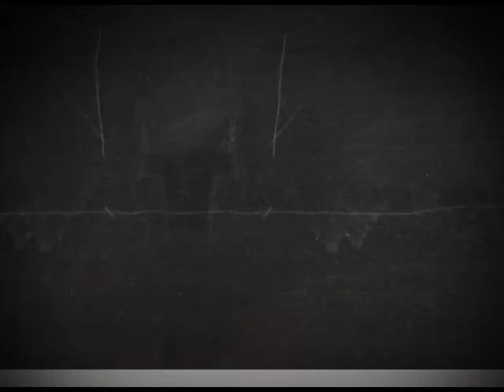გიორგი ბრწყინვალე და საქართველოს ერთიანობის აღდგენა